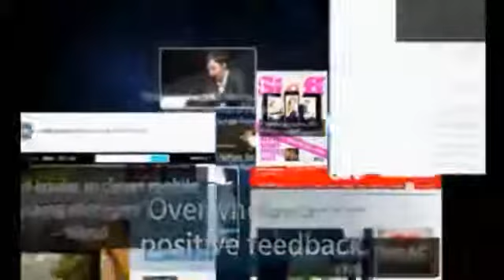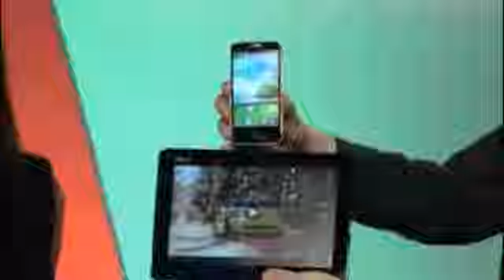ASUS PadFone 2 Launch Event Part 1 Features Demo video 2012223